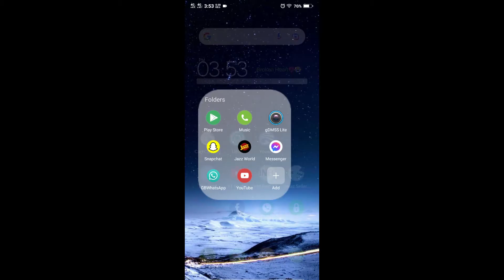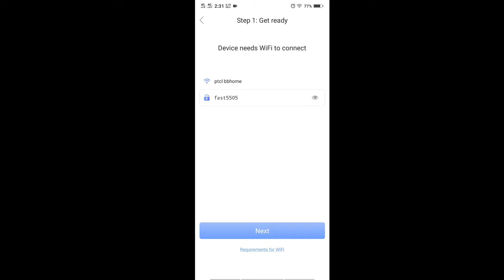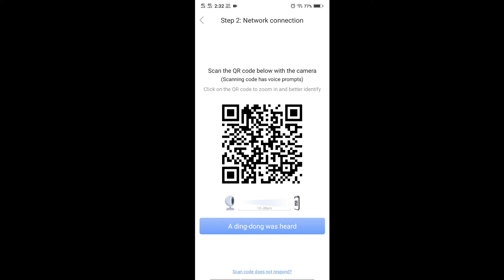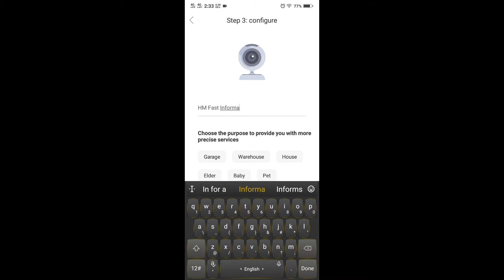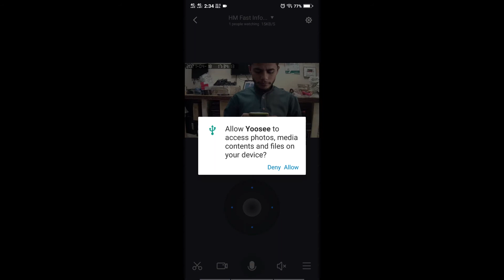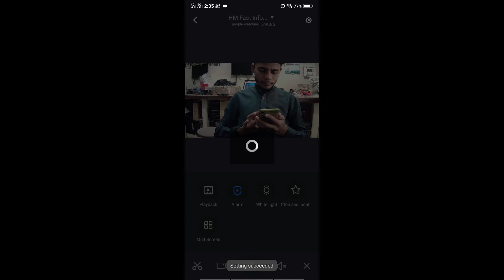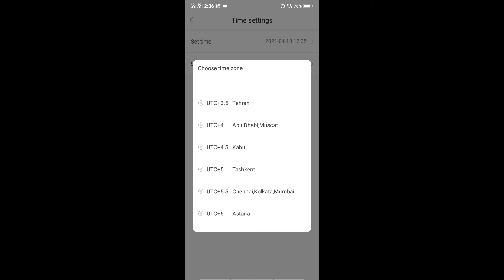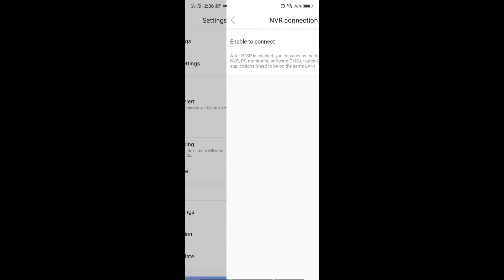how to install speedX intelligent camera